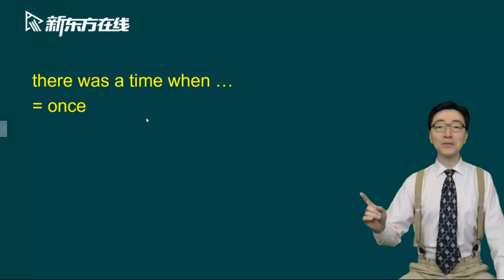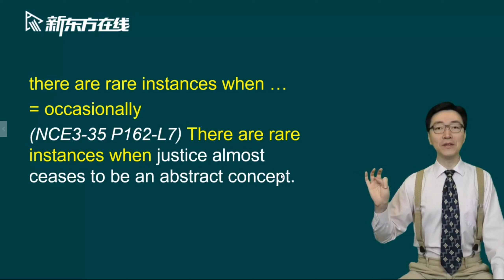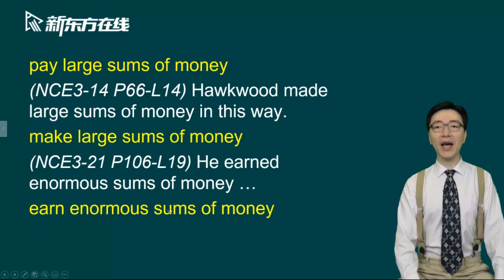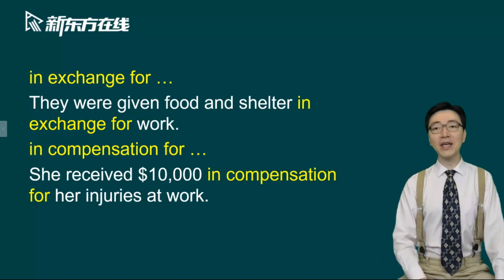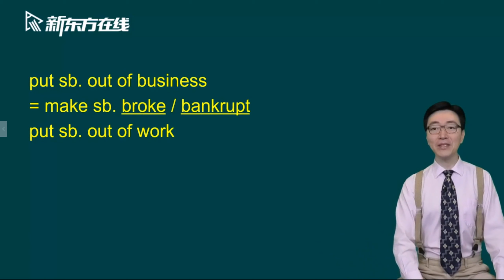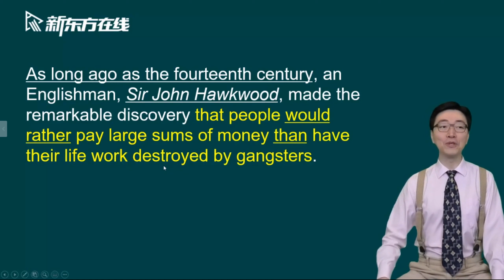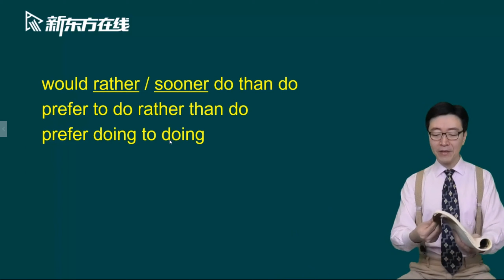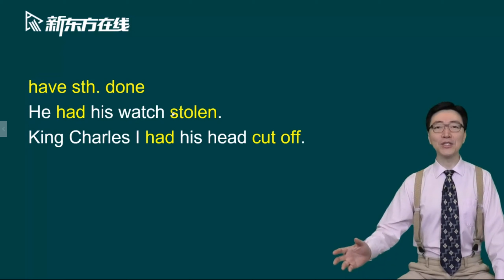Lesson14课文讲解1